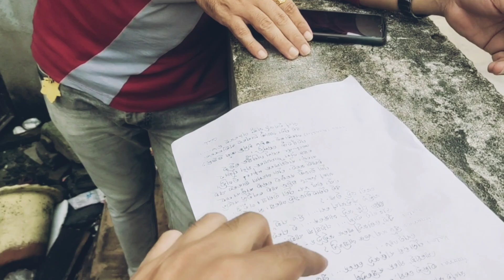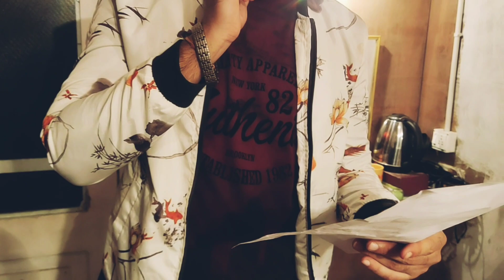Koraput language...ମୋ ଦେହେ ବୋଳିଦେ ତୋ ଦେହ କଳା କଳାକାରଙ୍କର କୋରାପୁଟ ଭାଷାରେ dailouge || Manjari tv || Jpp